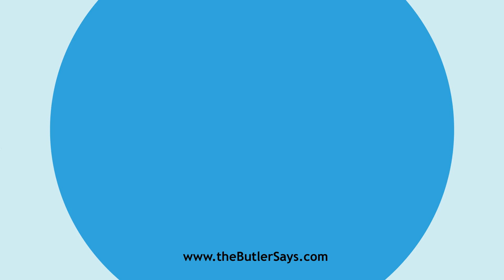Learn how to say this word: "Envigor"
This is the definition of "Envigor":
v. t.  To invigorate.